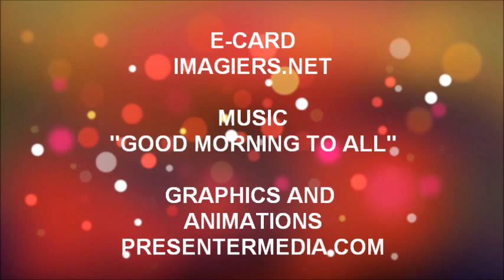¡FELIZ CUMPLEAÑOS FANNY!